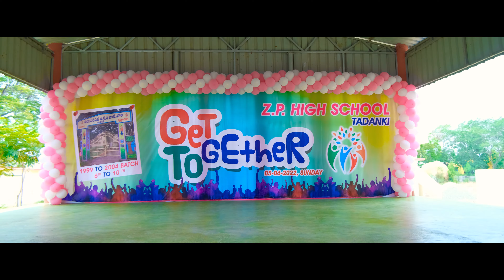2003-2004 Batch Get-Together Highlights || Z.P High School Tadanki || by Sivaji Photography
Sivajiphotography "We provide all type of photography & videoghraphy" Like Cradle Ceremony's, Birthdays, Half Saree Cremony's, Weddings (Pre Shoot & Post Shoot), Outdoor Song Shoots & Cinematic Candid Videography. Contact:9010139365